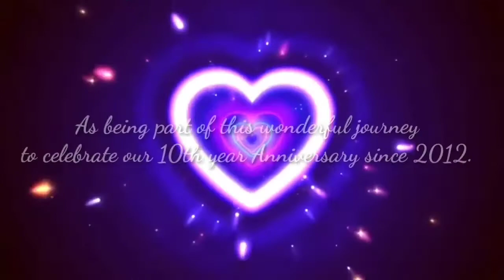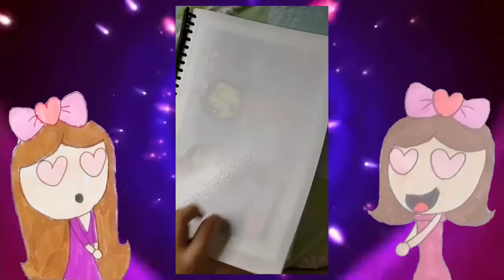🍦☀️We Love Mariz Umali Dream Project #1-Colorful Summer Dessert treat☀️🍦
☀️Here are the Summer dessert that Inspired belongs to Mariz Umali☀️

1.)Unicorn Frappe🦄💜💖
approx time: 27 min
2.)Pink Iskrambol💗🌷💝🧁
approx time:21 min
3.)Ice cream cone 🍦💖💗💛🤍
approx time:18 min
4.)Pinipig/Chocolate ice cream bar 🍫🍦🤎💛 appox time:11 min
5.)Halo Halo espesyal Colorful easter ver🐰🌷🍧💜💙💚💛💖
appox time:31 min